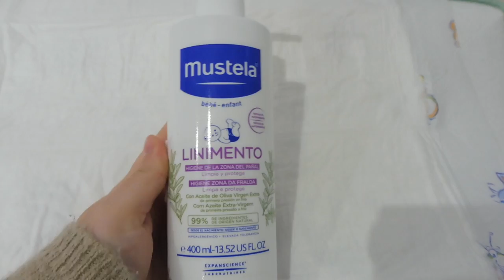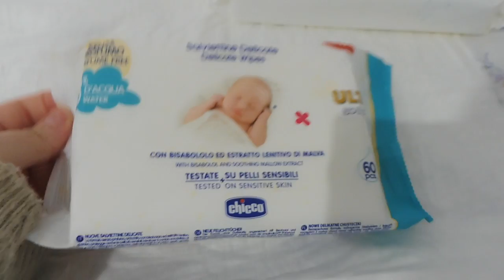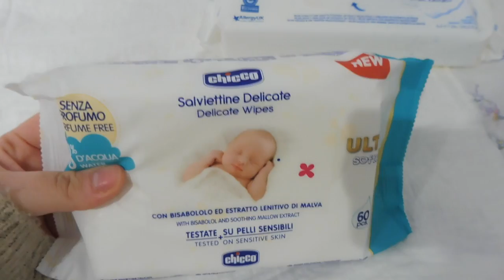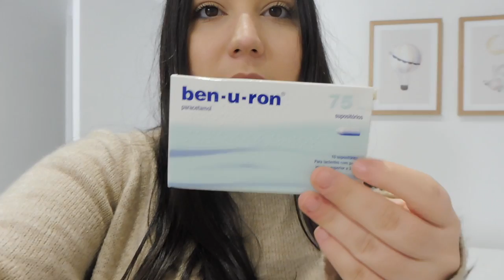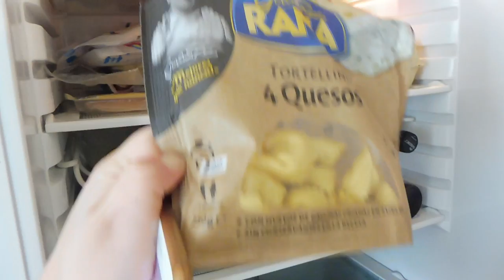VLOG - ROTINA DIÁRIA | Mónica Rodrigues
Olá, bem-vindos aqui ao canal, hoje trago-vos um vlog de rotina diária
Espero que continuem desse lado e a assistir aos meus vídeos.

SUBSCREVAM ao canal para serem notificados de novos vídeos ❤️

❤️ INSTAGRAM CONSTANÇA: @constancarodriguesmartins